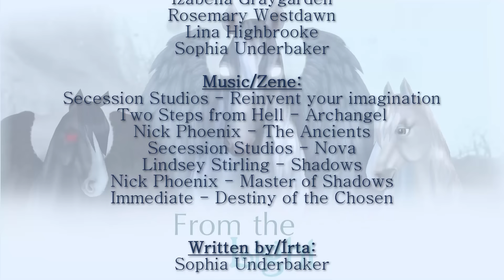[SSO series] From the Light - Part 2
SURPRISE! I wanted to upload this before Christmas (24th) arrives! Hope ya like it!
MEGLEPETÉS! Fel akartam ezt tölteni, mielőtt a Karácsony (24.) eljön! Remélem, tetszik! ;)